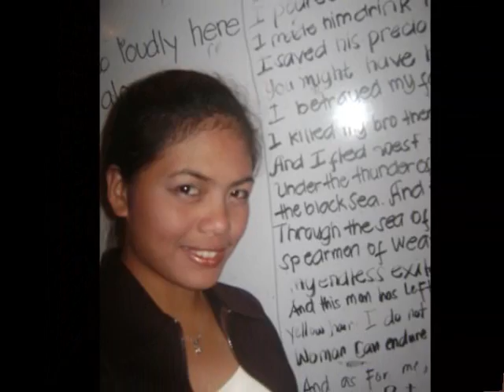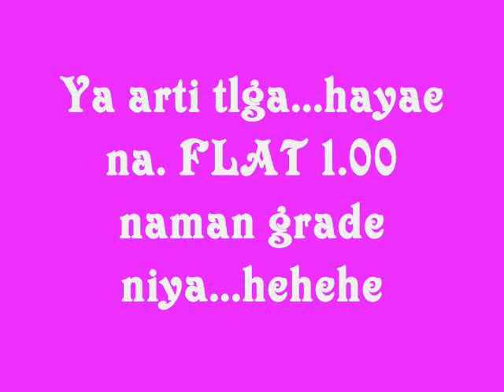Speech and Stage Arts Activities of Ms. Daryl Jean Regulto | SLSU College of Teacher Education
Gallery of photos of speech and stage arts activities of my sister in 2010